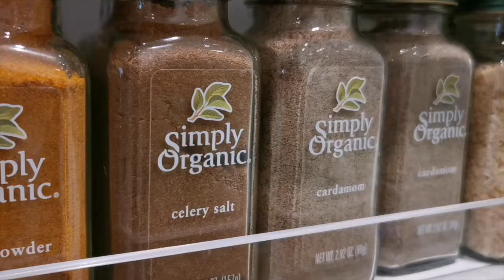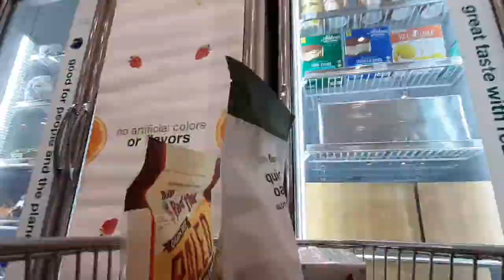trying to be dairy-free and gluten-free, grocery haul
Hello friends! In this video I take you with me on a trip to the groceries to buy some things to help with my transition to a dairy-free, gluten-free diet and also show you what I got as well. I’ll do my best to follow it strictly because it will benefit me so much health-wise and may also be the cure to my acne problems that I have been struggling with for years. Special thanks to my best friend who took really cool shots of me in the store and to my mom and dad who finally supported me with this change 💘

Better Days by Frank Bell (@frankbell)

Please stay safe, happy, and healthy!